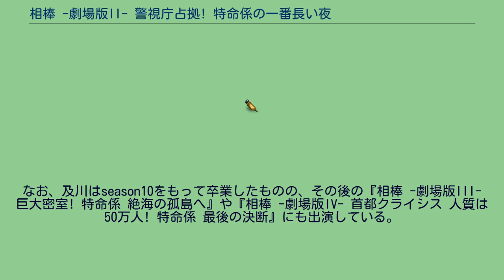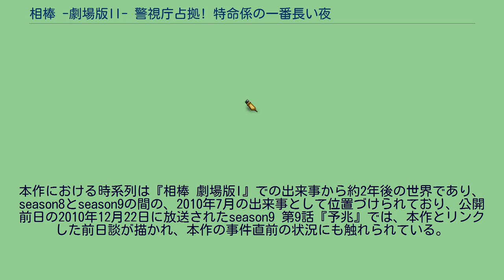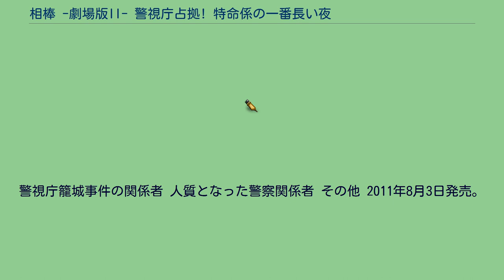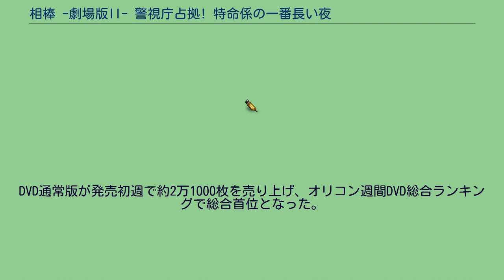相棒 -劇場版II- 警視庁占拠! 特命係の一番長い夜